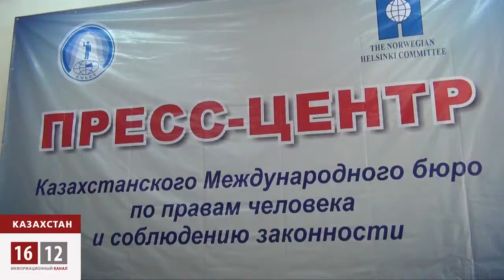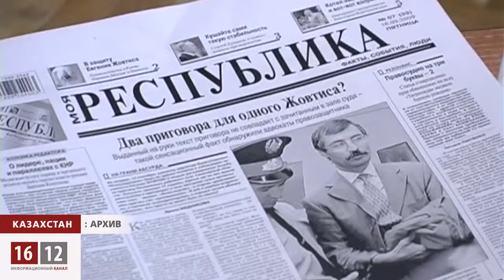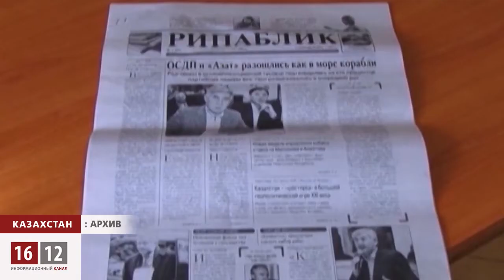За что в Казахстане душат независимые СМИ? / 1612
За последние полгода казахстанцев лишили двух независимых изданий - «Ассанди таймс» и «Правдивой газеты».